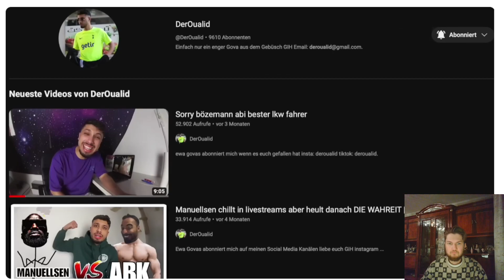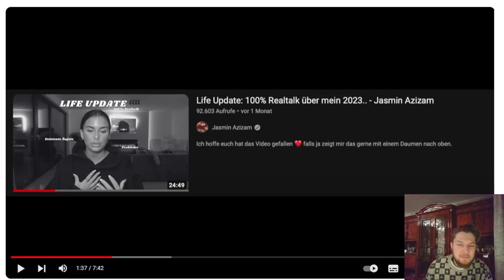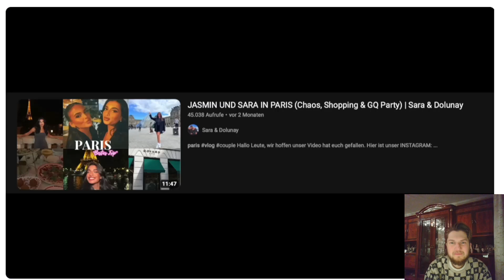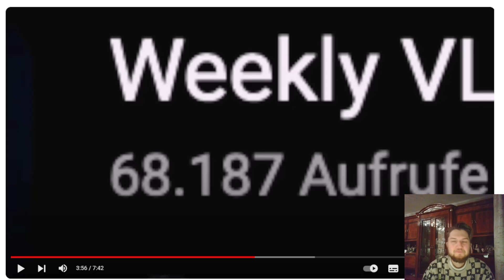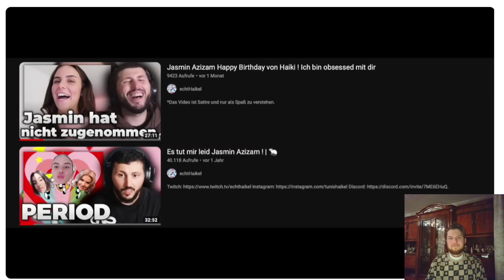A.B.K zerstört Jasmin Azizam